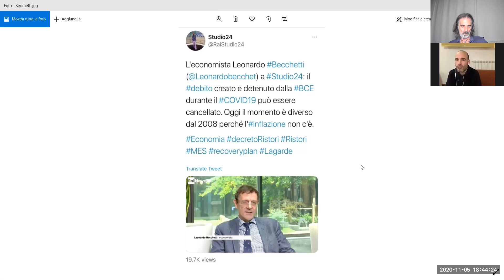La BCE può cancellare il debito pubblico?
Il prof. Leonardo Becchetti ha affermato che la BCE potrebbe cancellare il debito pubblico italiano detenuto con il QE. Costantino De Blasi ne parla con Maurizio Carta, commentatore economico e finanziario di Alliance News e TPI